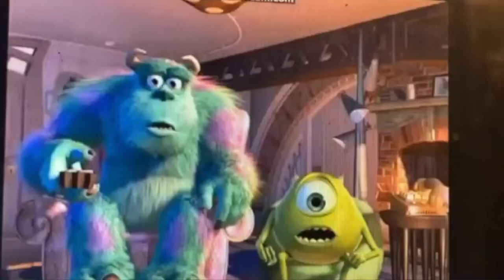Super Why! and the Slug from Outer Space Part 7 - Jabba the Hutt's Monster From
Junior Asparagus - Charlie (Hazbin Hotel)
Fib (Medium Size) - Bogey (Kwazel Maw)
Fib (Monster From) - Jabba the Hutt (Star Wars)
Percy Pea - SpongeBob SquarePants
Lenny Carrot - Hiro Hamada (Big Hero 6)
Laura Carrot - June (Obituary A Grave Beginning)
Li'l Pea - Patrick Star (SpongeBob SquarePants)